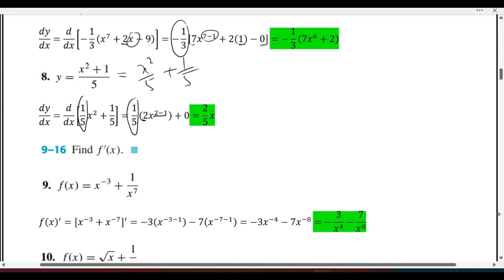Calculus 1 Ex # 2.3 Q # 1-8 Introduction to Techniques Of Differentiation